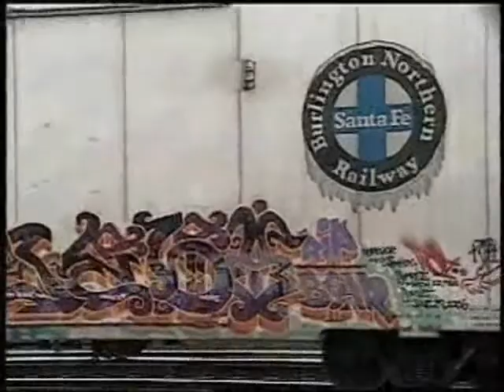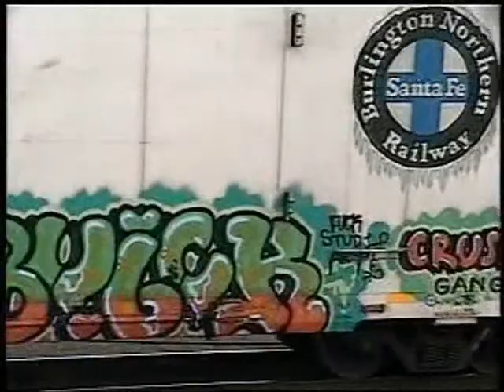APRIL FIRST BENCH REPORT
MORE TRAINS! you know you love them, check it loads of great work